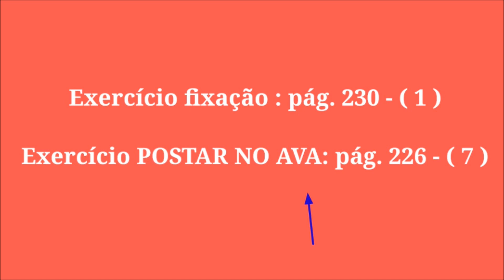AULA 15 9º ANO MATEMÁTICA